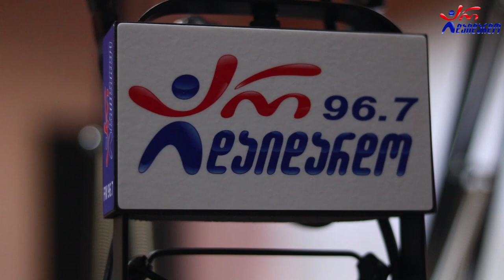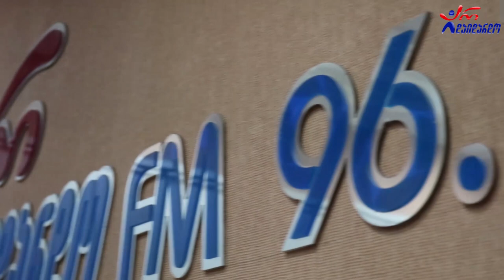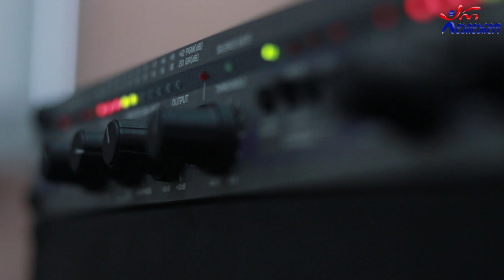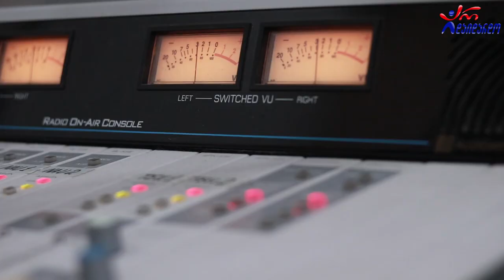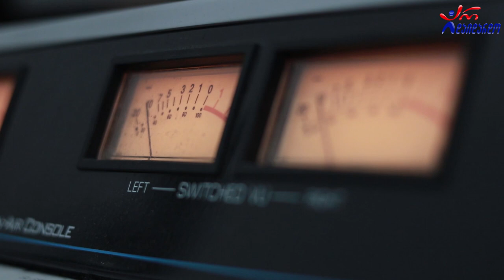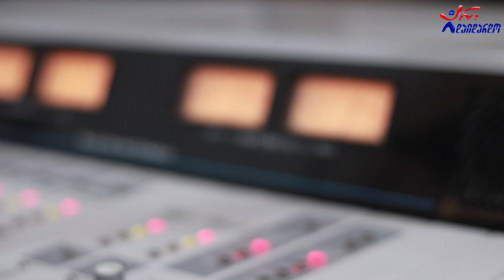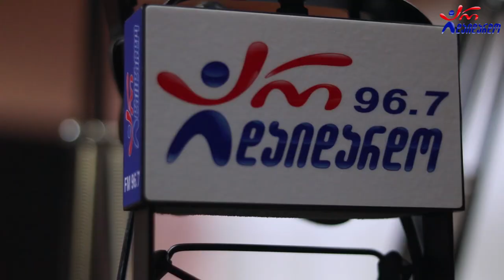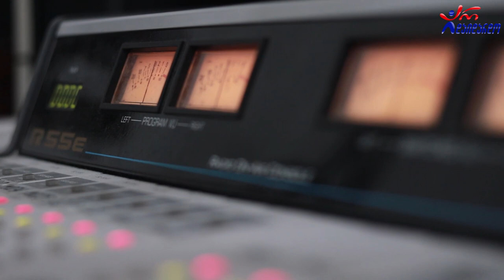ლელა წურწუმია & მერაბ სეფაშვილი. გადაცემა "ღვინო დუდუკი ქალები". 18.01.2021. ვიდეო კოლაჟი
2021 წ.  18 იანვარი
☛ ორშაბათი - 19:00. ლაშა რამიშვილის საავტორო გადაცემა "ღვინო დუდუკი ქალები". სტუმრად ლელა წურწუმია და მერაბ სეფაშვილი. ვიდეო კოლაჟი